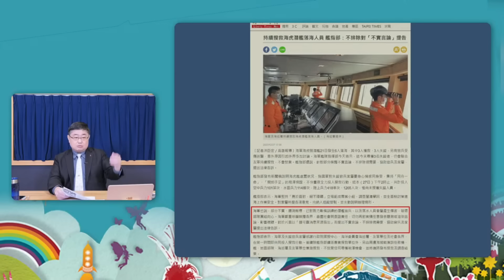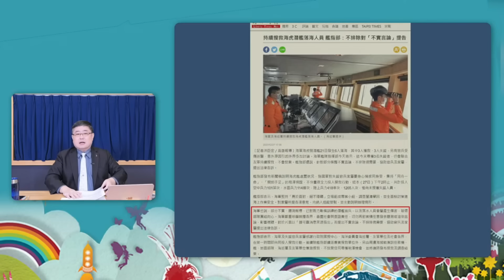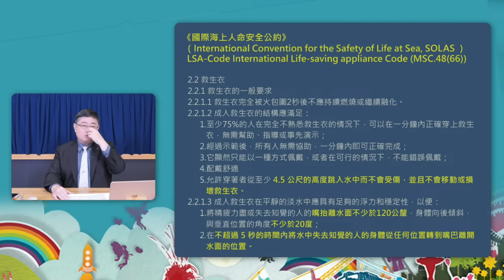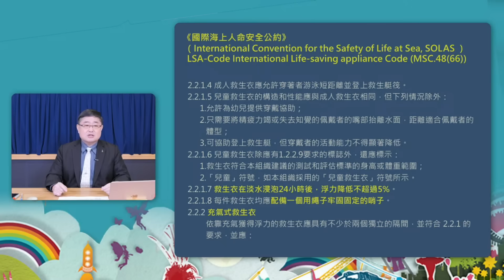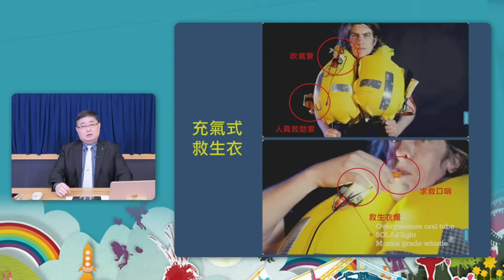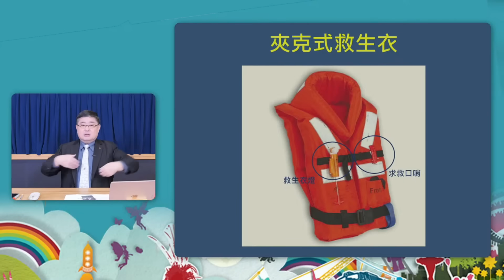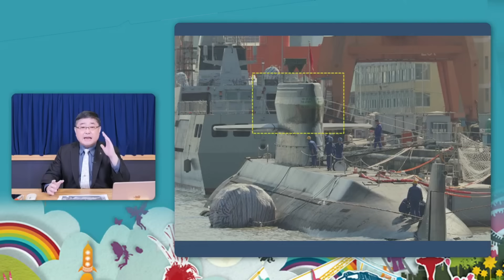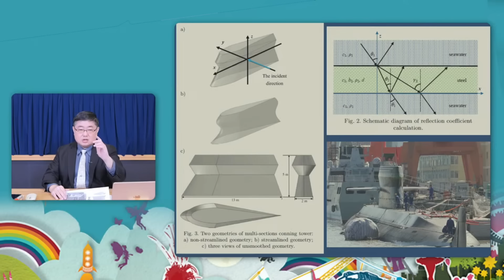'24.01.03【觀點│世界一把抓】呂禮詩：台海兩岸潛艦戰力的差距有多大？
主持人：前海軍艦長 呂禮詩
主題：台海兩岸潛艦戰力的差距有多大？